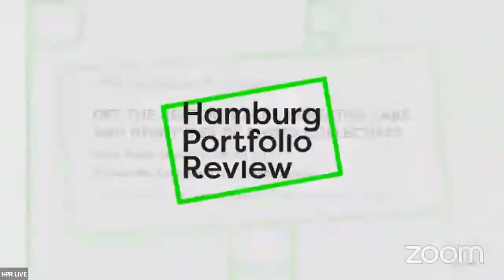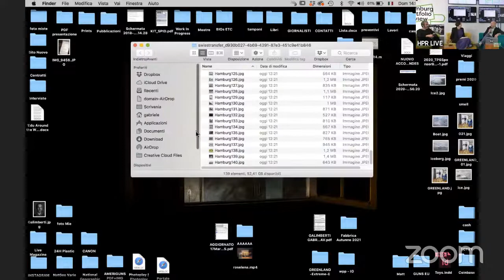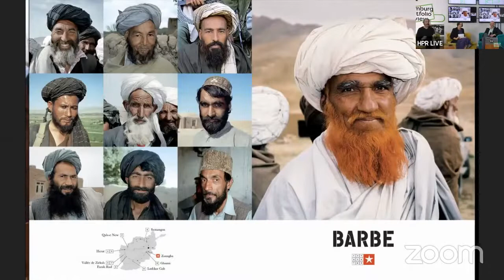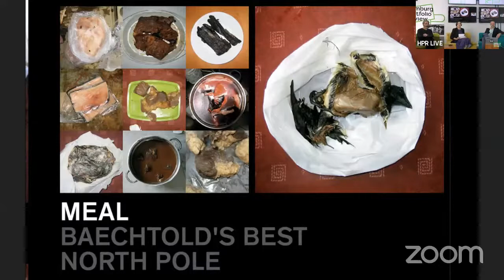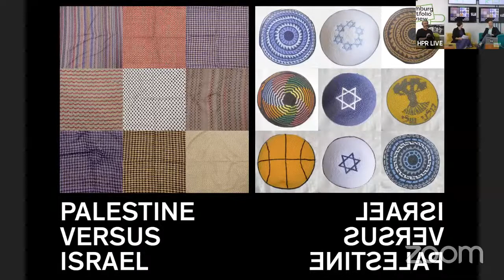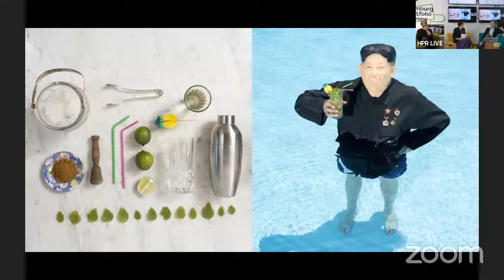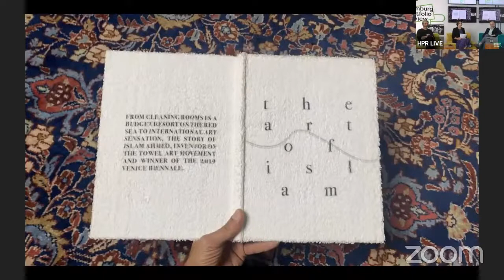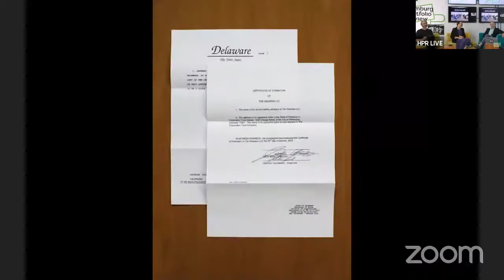Off the beaten tracks — Creative labs and new types of photo collectives(HPR Panels & Lectures 2021)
With Paolo Woods (CAN/NL/IT) & Gabriele Galimberti (IT) (Riverboom)
Armin Smailovic (DE) (Focus Agency)
Moderation by Dagmar Seeland and Lars Lindemann